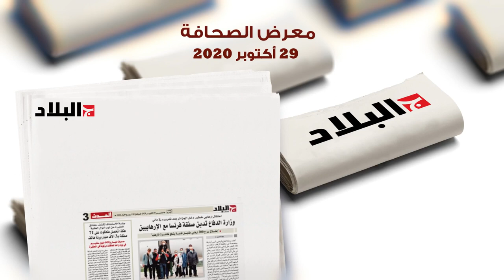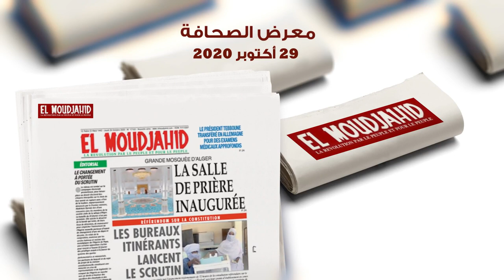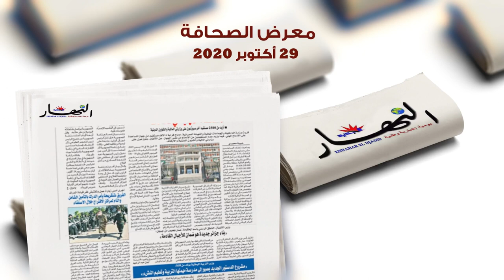معرض الصحافة: 29 أكتوبر 2020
الجزائر (وأج)- أهم ما جاء في معرض الصحافة ليوم 29 أكتوبر 2020، حول مشروع تعديل الدستور.